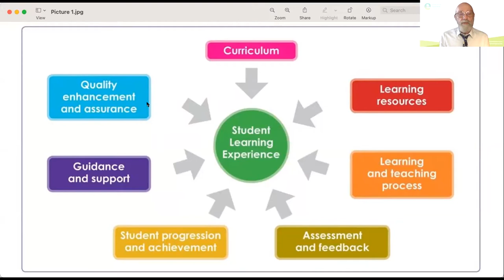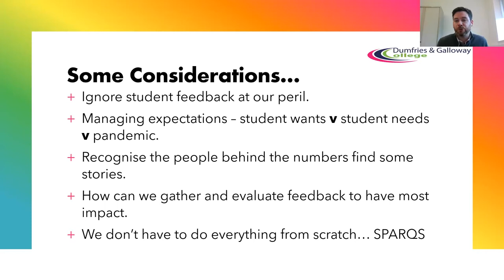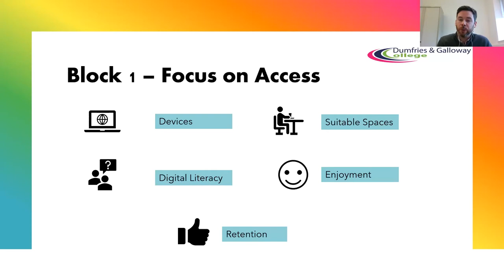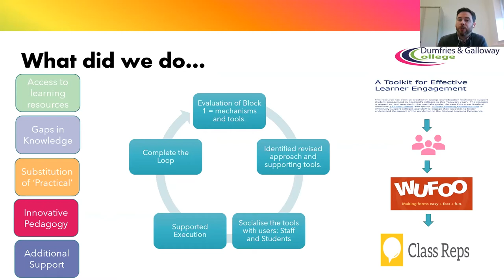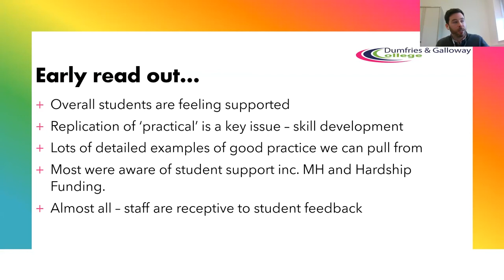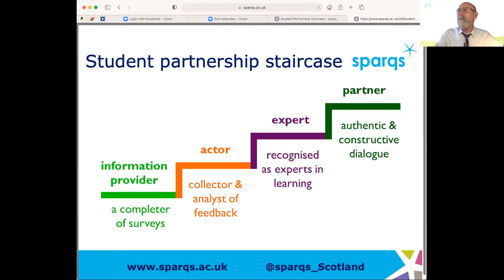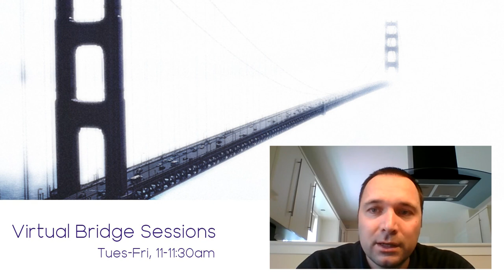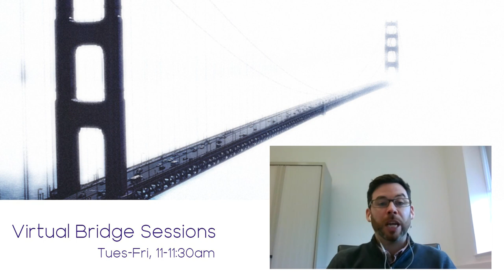Virtual Bridge Sessions: Using Learner Feedback in Evaluation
Remote and virtual learning provides a challenge in pulling together useful and well-structured learner feedback. Two colleges have had good results using approaches underpinned by the material developed by SPARQS and HMI. They will share their experience and what worked for them.

Presentation delivered by Scott Anderson, HMI, Education Scotland; Ross Brand, New College Lanarkshire; Phil Storrier, Dumfries & Galloway College, as part of the Virtual Bridge Session series.